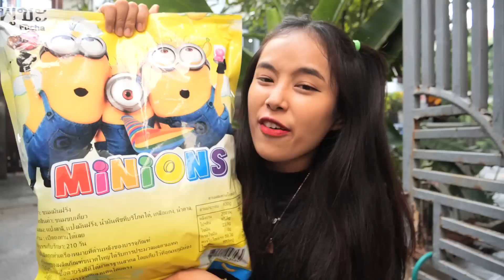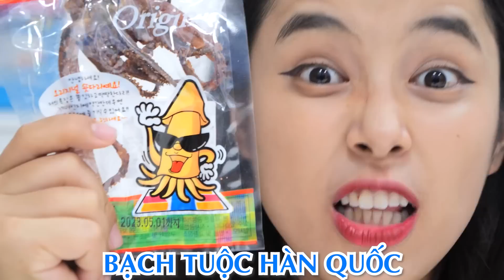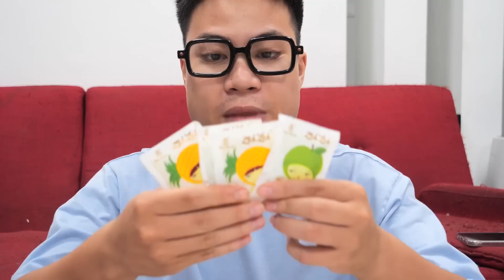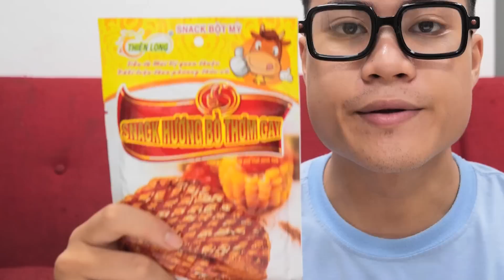Đồ Ăn Vặt Cổng Trường Việt Nam VS Đồ Ăn Vặt Cổng Trường Hàn Quốc